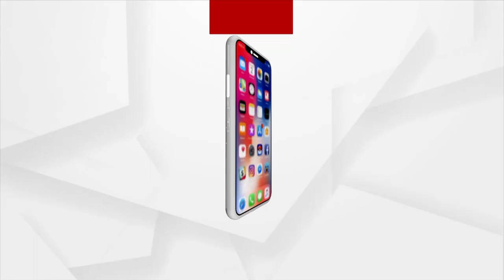ନରସିଂହପୁର ବିଜେଡ଼ିରେ ଗୋଷ୍ଠି କନ୍ଦଳ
ଗଣ୍ଡଗୋଳ ହେବା ଭୟ ରେ ଆସିଲେନି ନୂତନ କଟକ ଜିଲ୍ଲା ପରିଷଦ ଅଧ୍ୟକ୍ଷ କିଶୋର ମିଶ୍ର । ବାସେଳିହତା ଗାଁର ବିଜେଡି ଦଳର ଯୁବ ନେତା କଳିଙ୍ଗ କେଶରୀ ମହାଳିକଙ୍କର ଆଜି ସରପଞ୍ଚ ଭାବେ କାର୍ଯ୍ୟ ଗ୍ରହଣ ଉତ୍ସବକୁ କଟକ ଜିଲ୍ଲା ପରିଷଦ ଅଧ୍ୟକ୍ଷ ଶ୍ରୀଯୁକ୍ତ କିଶୋର ମିଶ୍ରଙ୍କୁ ନିମନ୍ତ୍ରଣ କରିଥିଲେ ମାତ୍ର ସେ ଆସିନଥିଲେ । ଅନ୍ୟପକ୍ଷରେ ଶ୍ରୀଯୁକ୍ତ ମାତ୍ର ବାସେଳିହତା ଠାରୁ ମାତ୍ର ୨କିମି ଦୁରରେ ଥାଇ ମଧ୍ୟ ବାସେଳିହତା ରେ କିଛି ବିଶୃଙ୍ଖଳା ପରିସ୍ଥିତି ଘଟିବା ନେଇ ସିଧା ସଳଖ ସେ ମନା କରିଦେଇଥିଲେ । ତେବେ ତାକୁ ନେଇ ବିଜେଡ଼ି ନେତା କଳିଙ୍ଗ ମହାଳିକ କ୍ଷୋଭ ପ୍ରକାଶ କରିଛନ୍ତି ।